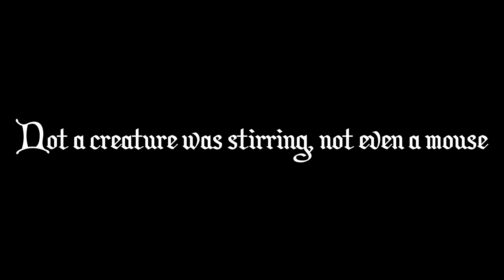The Greatest Showman | A Million Dreams | (Cover) Paul and Lezlee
We love the greatest showman. I really needed some help, so I gave the whole multiple me's a try :)! "A Million Dreams" is one of our favorites!
                                             Much Love! P&L